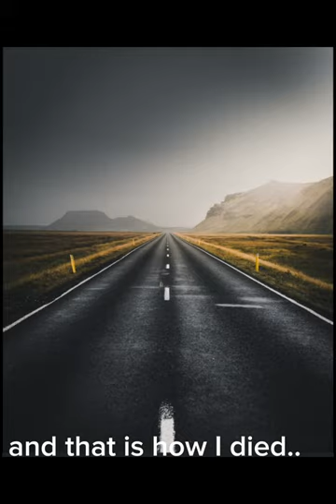How I died in my past life